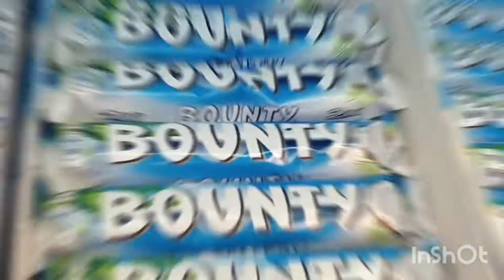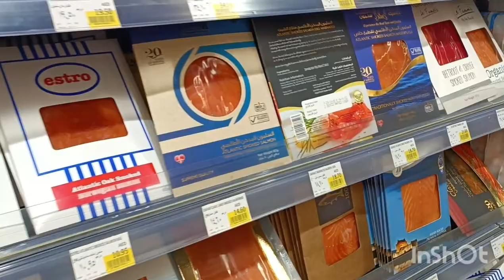My visit to Dubai's biggest retail chain Carrefour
hi guys,

I visited carrefour ibn batutta and I had amazing time. specially in Halloween section..
sharing the blog of the same